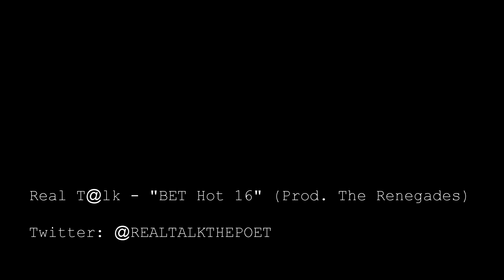[BARS!!] "2013 BET Hot 16 Entry" - Real T@lk (@RealTalkRaps) Peoria, IL + MIDWEST!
Features: realtalkraps[at]gmail[dot]com
Peoria, IL STAND UP!